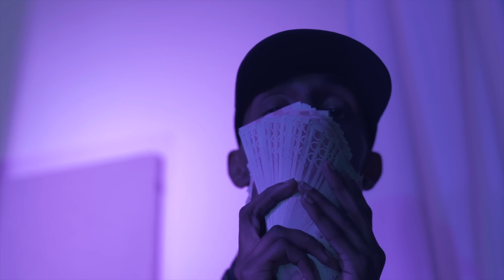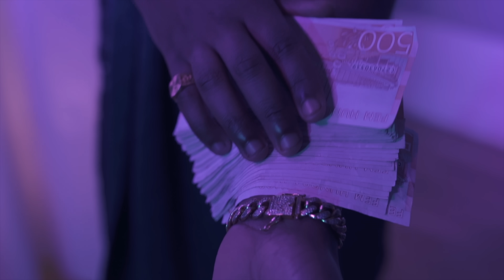Aden x Asme - Granddaddy Purple (Prod: Tsino)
Kicka på  🔔 för att få en notis varje gång vi släpper en ny video.

Executive Producer: BL
Directed by Mogz
Produced by Tsino

Lyrics:
(Ref)
Stinker granddady purple bara när du kommer fram
Du kallar din för gelato mannen den e tacban
De asme o aden ingen annan ingen här släpper standard
Jag sa ingen här släpper standard

(Asme vers)

Han vill se mig sluta andas
Då han ska få slaktas
Fastbunden i en stol
Han skriker ba oohh ooh
Ingen kmr ingen frågar
Stängt alla hans vägar
Han kmr ingenstans
När jag snacka han trodde de va trams
Mannen kolla på han nu
Han ser ba grus, ser ba grus
Jo Han ser ba mörker
O de kmr ingen ljus, ingen ljus
Jag lightar min burre jag e helt stuk
Helt stuk
Han ber för sitt liv, han vill bara ut
Bara ut

Min sprite e lila
Vi ba leanar
min bud e lila
Röker de finaa

får bort amnesia
Har brun o vitaaa

Mina mosh
fetare än dina

Min lur som klocka
den ba tickar

vi e Paramilitärer
har para som man räknar
jagar para som man väger

Alltid bråttom
Varor alltid gott om
Äldre som vi gått om
Kan inte bli som dom
neej neej
kasta fame fame
12 timmar strääck
Röker på grandaddy
Löser det lätt
För mig de caadii

(Asme bridge)
O Du vet, huuur vi rullar runt o så
Du får ba, beckna om due härifrån
Annars, viii tömmer ditt kassaskåp
SOS, ring du ringer 112 (X2)